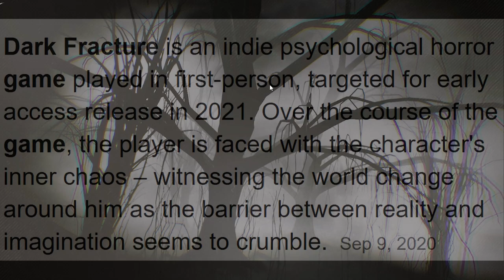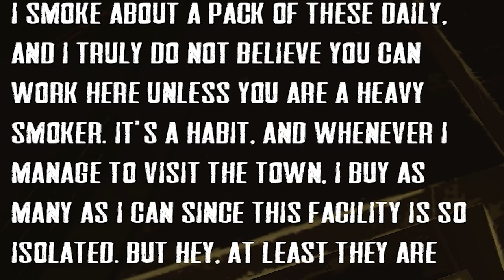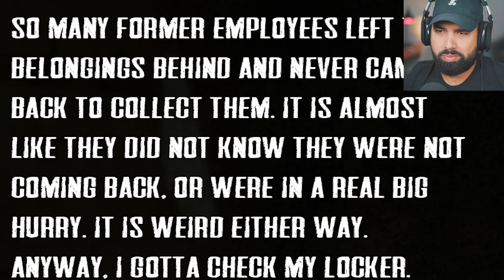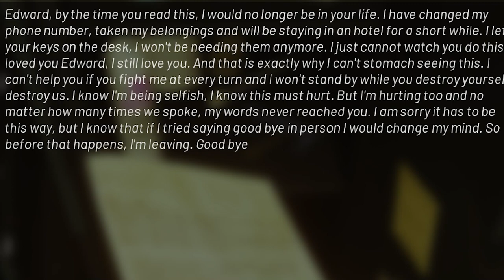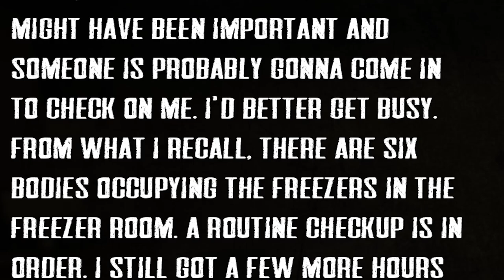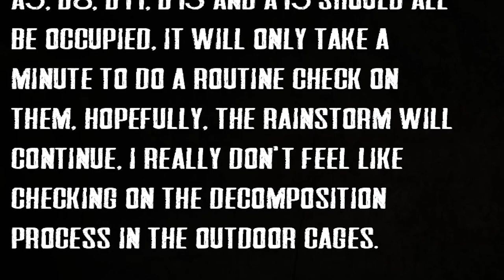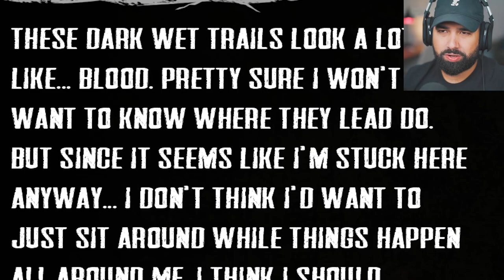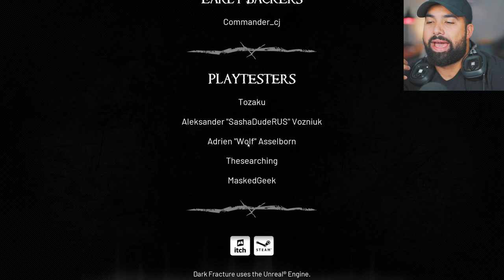Working overnight at a morgue..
Dark Fracture walkthrough gameplay. In this video we take a look at the Dark Fracture Prologue gameplay. Dark Fracture is an indie psychological horror game played in first-person. Over the course of the game, the player is faced with the character's inner chaos – witnessing the world change around him as the barrier between reality and imagination seems to crumble.

EVERYTHING I use to Game:
▶Kontrol Freek:
▶SCUF Gaming:
▶GFUEL:
6800 SW 40th St #282